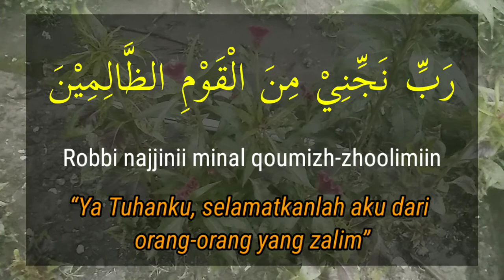Robbi najjinii minal qoumizh zhoolimiin